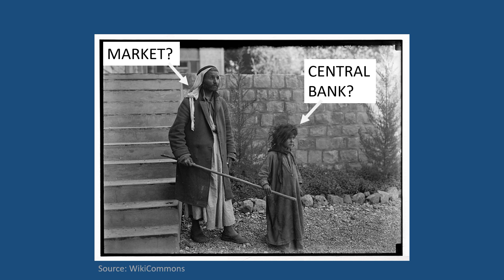European Central Bank: A Leader or a Follower?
Now that the U.S. Federal Reserve Bank has raised interest rates, next the ECB is expected to do the same. But it turns out that the ECB doesn't follow the Fed -- it follows a different "leader" entirely. Watch our Head of Global Research walk you through the chart of Germany Schatz bond yields to explain more.